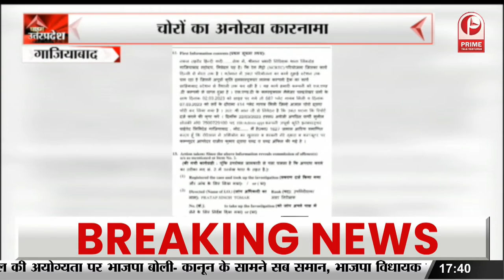Keshav Prasad Maurya : कांग्रेसियों ने देश को लूटा है || Prime Tv